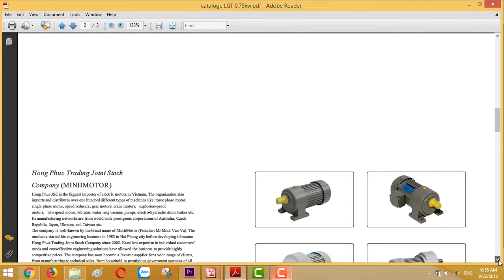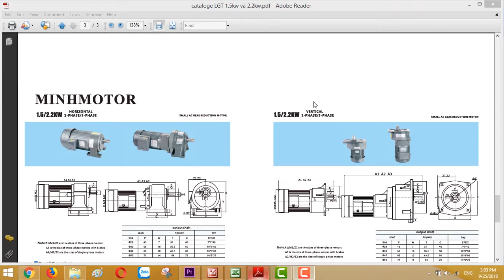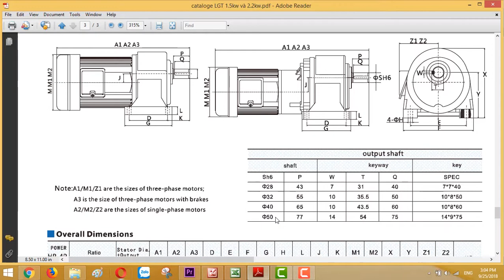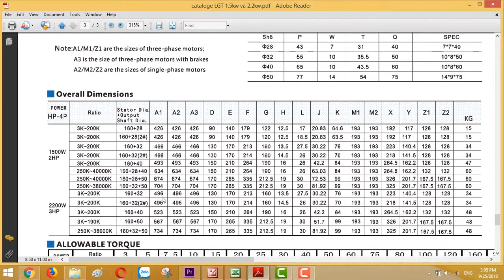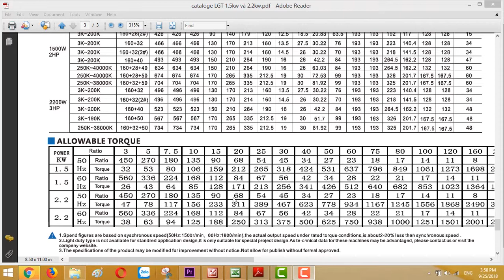Catalogue Động Cơ Giảm Tốc 2.2 kw 3 HP 3 Ngựa, Tỉ số truyền 1/20 , Xuất Khẩu Châu Âu, 0901460163